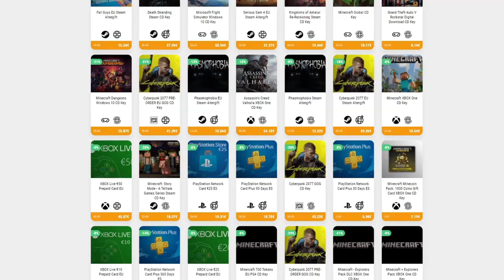BOSS: TEMBLOR ANCESTRAL • Batbarian: Testament of the Primordials - Episodio 02